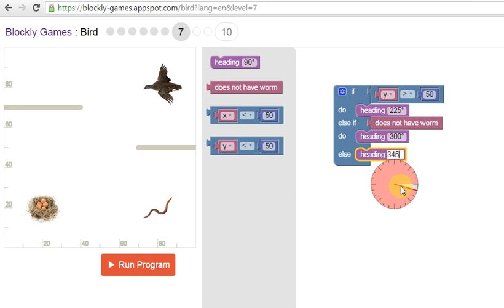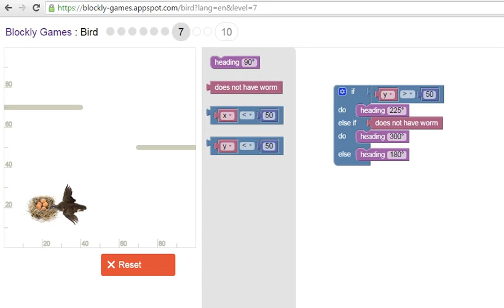Blockly Games - solution for Bird 7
Solution for Bird 7 level